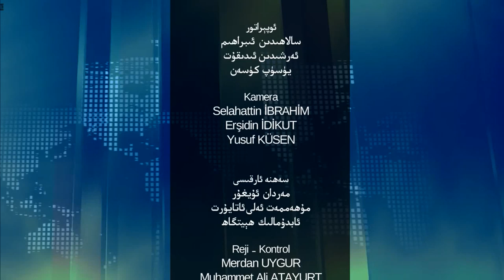خەلق دىپلوماتىيەسى مالايسىيادا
قەدىرلىك كۆرۈرمەنلىرىمىز! ئوچۇق سۆھبەت پروگراممىمىزنىڭ بۇ سانىدا شەرقىي تۈركىستان تەشۋىقات ۋە مېدىيا جەمئىيىتى رەئىسى ئابدۇلۋارىس ئابدۇلخالىق بىلەن «خەلق دىپلوماتىيەسى مالايسىيادا» دېگەن تېمىدا توختالدۇق.